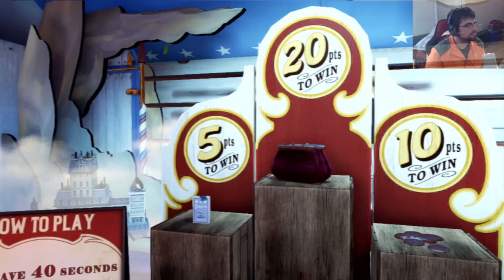BioShock Infinite ( Jugando ) ( Parte 2 ) En Español por Vardoc